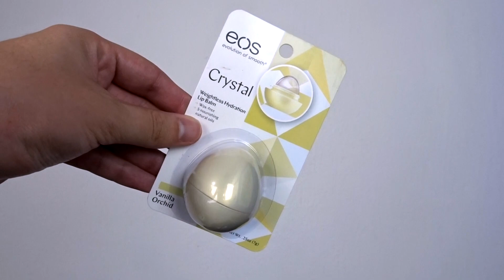CRYSTAL LIP BALM | eos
Código Uber X $15 US: Sf56uue
Código UberEATS x 100 MXN: eats-sf56uue

Amazon MX, shipping to MX and US
Amazon US, shipping to MX and US

Todos los precios pueden variar dependiendo la región o lugar donde los compres. Tiendas en línea pueden tener productos con distinta presentación o disponibilidad dependiendo la región.